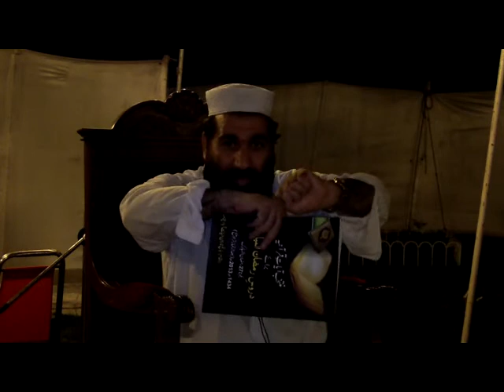Dr Shamsul Haq Hanif, Lecture#09 اسلامی دستور کی دفعات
خطبات رمضان المبارک 2013ء
شیخ القرآن مولانا ڈاکٹر شمس الحق حنیف صاحب
درس نمبر: 09
موضوع: اسلامی دستور کی دفعات
بمقام: باغ ناران حیات آباد پشاور